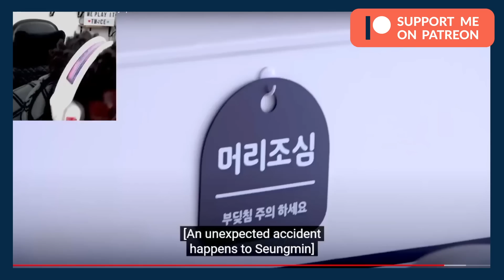Reacting To THINGS STRAY KIDS CAN'T DO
Musa Drammeh
Postboks 851
Brøndby 2605
Danmark
LOVE L1FE ❤️🌍